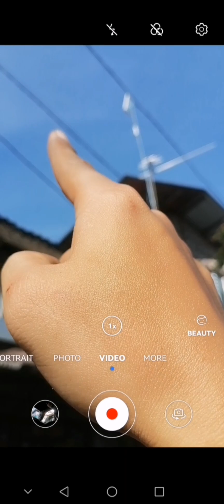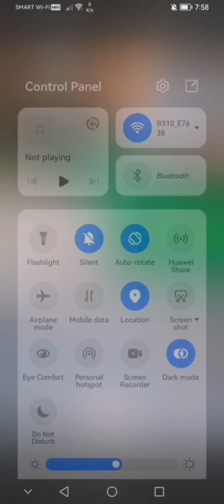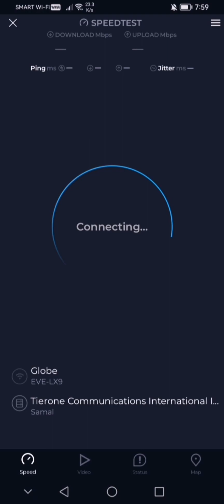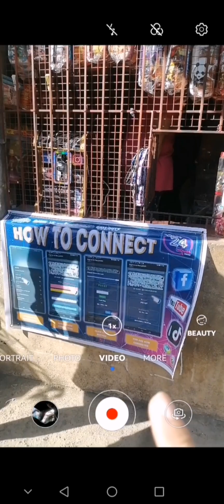Wifi Vendo with Simbased Internet setup @ Toril Davao City